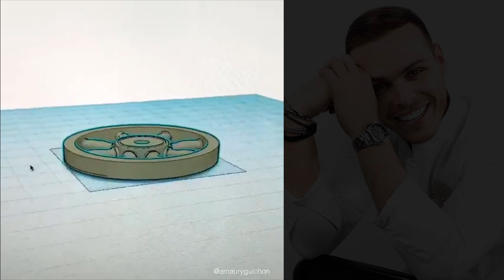AMAZING CAKE ART (Another Level)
We are constantly in search for the most creative people in the world and provide you with ideas to inspire you.
CREDITS:
DINARA KASKO

EMILY
BRITISH GIRL BAKES